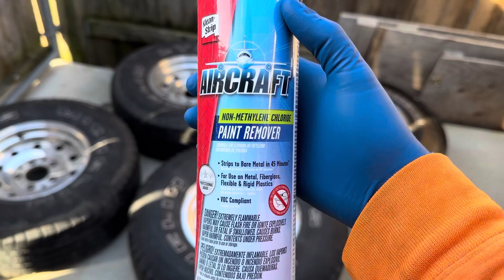WOW‼️Asi Le Hago Para Limpiar Y Pulir Rines De Aluminio de Foringa | Rines Alcoa | Rines Eddie Bauer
En este vídeo les comparto como le hago yo para pulir y limpiar rines de aluminio, en este caso los rines de aluminio son originales de Ford, mejor conocidos como de eddie bauer o Alcoas, estos rines de aluminio son los que típicamente vienen en f150s y bronco de los 90s, usamos un spray llamado Aircraft Paint Remover, otro Que se llama Napa Aluminum Brightner, y pulimos con productos de Mothers

💥Espero este video sea de su agrado, hay les encargo que porfavor nos apoyen dándole 👍like y suscríbanse❗️Préndanle a la campanita🔔para que estén al pendiente porque se vienen unos buenos videos❗️💥 Seguiremos mejorando y de antemano muchas gracias🤝

🎤Compositor de Los Versos🎶del Intro de el Vídeo: Rica Hernández🎵🎼